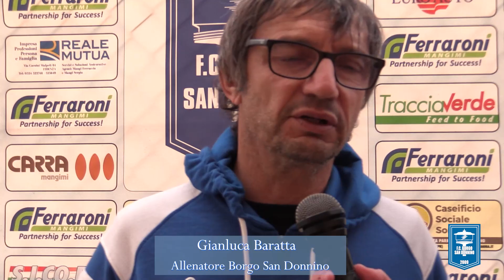Mister Gianluca Baratta Fc Borgo San Donnino 0-0 Ghiviborgo 07-11-2021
Campionato Serie D 2021/22 girone D 10°giornata
Campo sportivo Ballotta Fidenza